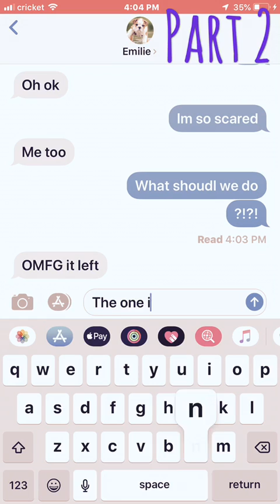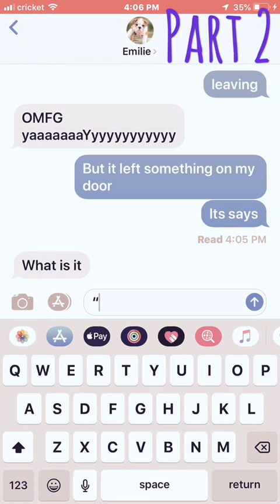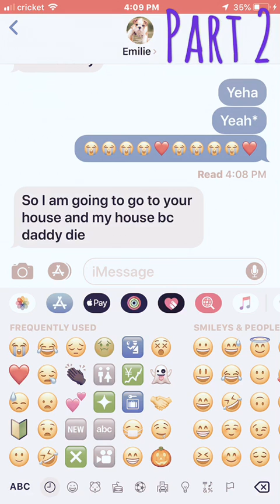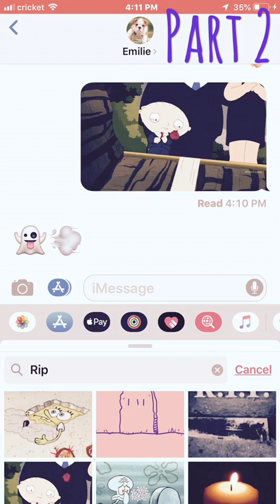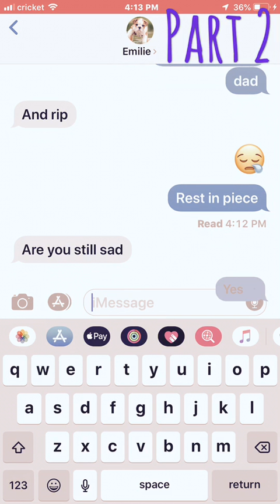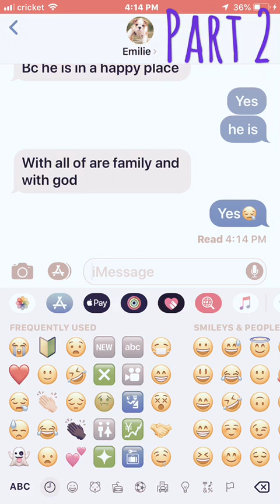The thing Part 2